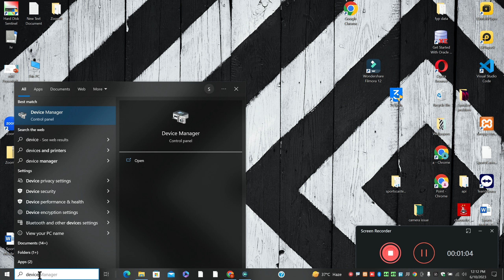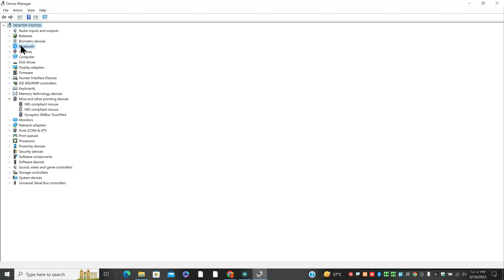Lenovo Bluetooth Not Working Windows 10